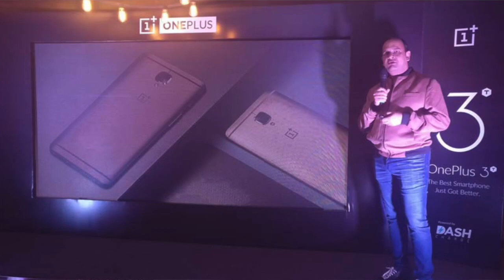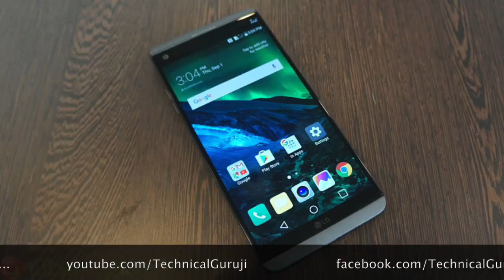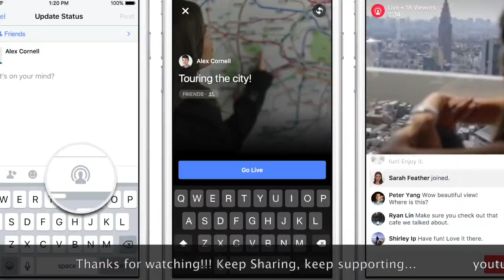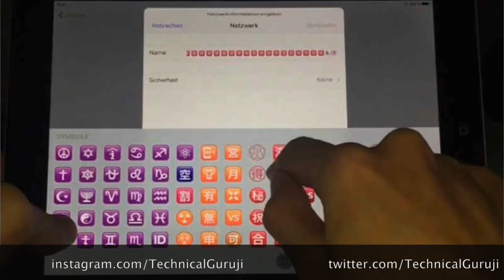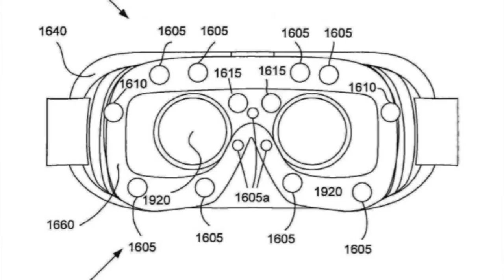Tech Talks #56 - Card Hack in 6 Seconds, OnePlus 3T, Jio Happy New Year Offer, Freedom 251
Namaskaar Dosto, Tech Talks ke is Episode mein maine aapse bahut si interesting Tech News Share ki hai, jaise OnePlus 3T Launch, 6 Seconds mein Credit Debit Card hack, Jio Happy New year Offer, Samsung Eye Tracking VR aur bahut kuch. Mujhe umeed hai ki aapko yeh video pasand aayega